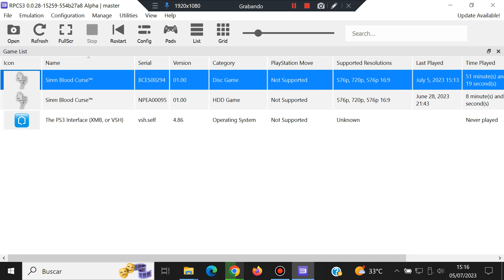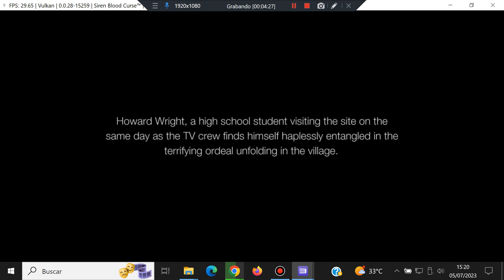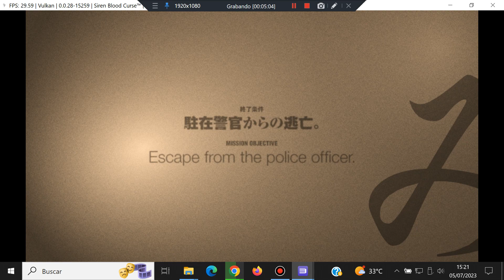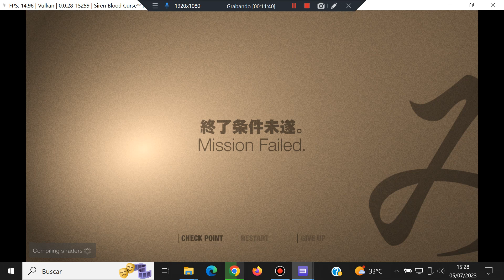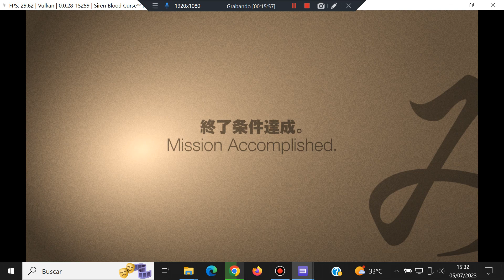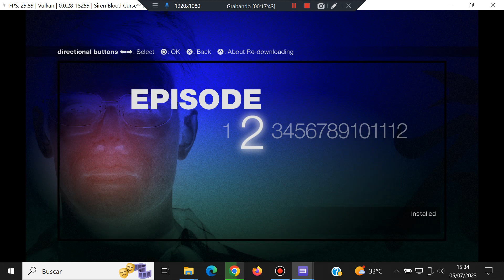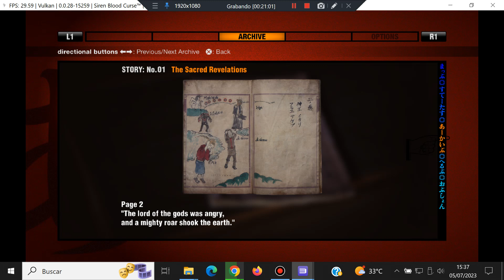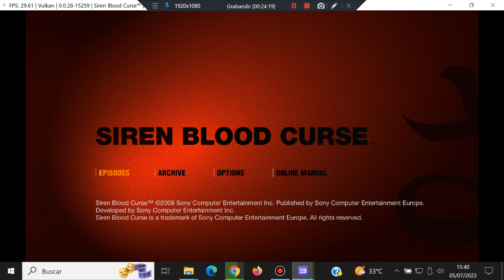Siren Blood Curse - #1 English Normal - PlayStation 3 Sony - RPCS3 - Gameplay Windows 10